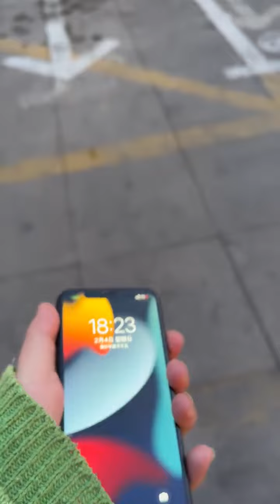这难道就是冥冥之中自有安排#剧情 意想不到的结局 娇娇